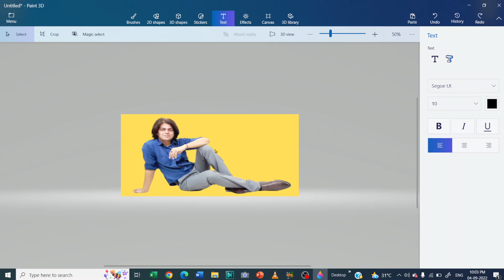How to crop image in Microsoft paint 3d?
In this video we will learn that how to crop image in Microsoft paint 3d?

I will upload some more basics of Paint 3d crop image, in my upcoming videos. If you need any help with the related topic so kindly write it on comment section.

Keep watching.
Keep learning.

 thanks @LearnBasics